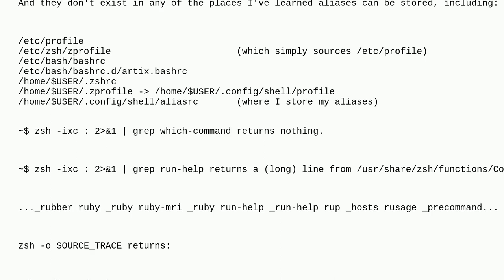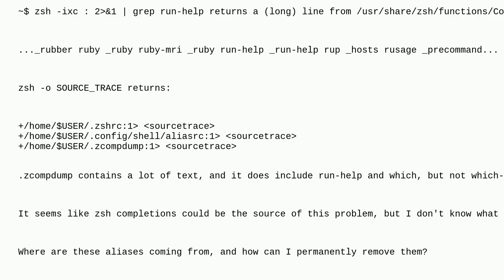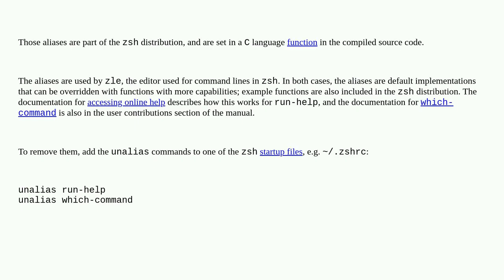Unix: How can I remove aliases "which-command=whence" and "run-help=man"?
How can I remove aliases "which-command=whence" and "run-help=man"?

A special thanks goes out to the community

  alias zsh linux